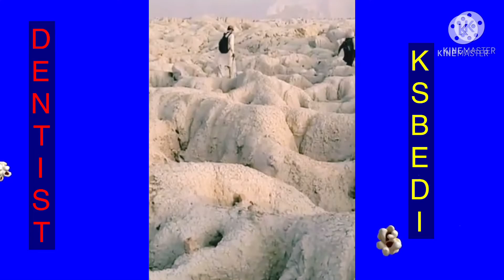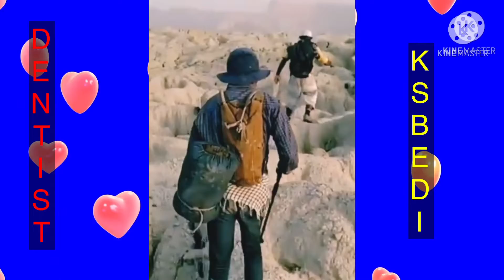An amazing blessing of God